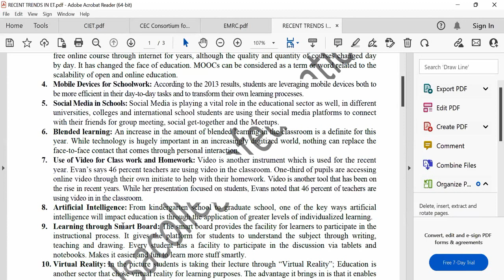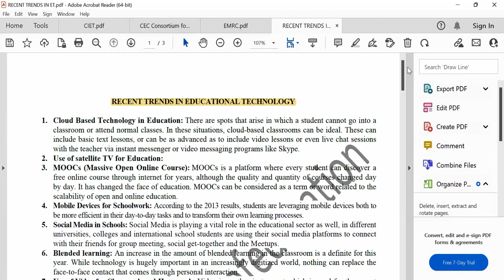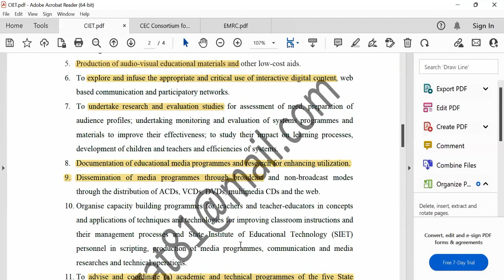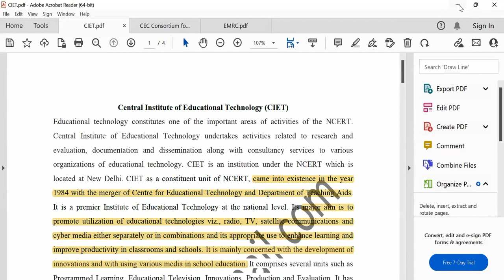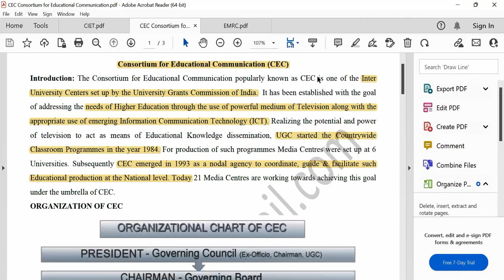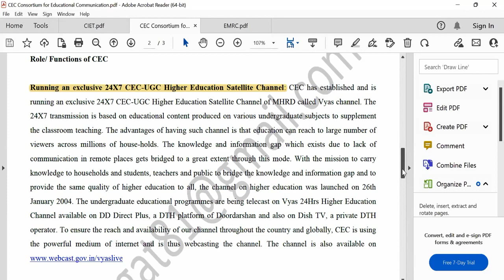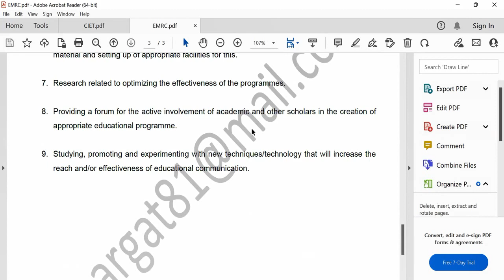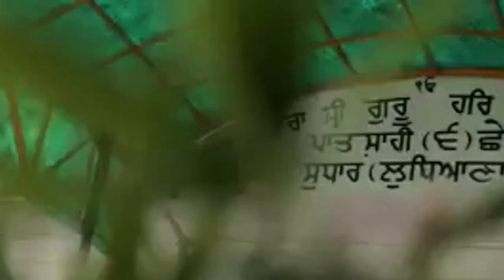Recent Trends in Educational Technology II CEC II EMRC II CIET II NCERT II UGC II MHRD II MOE II GHG